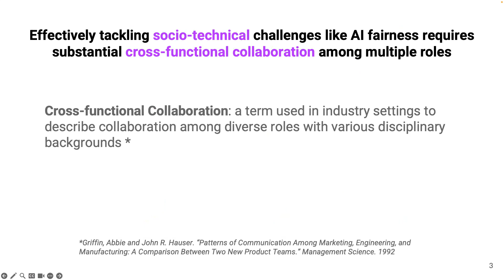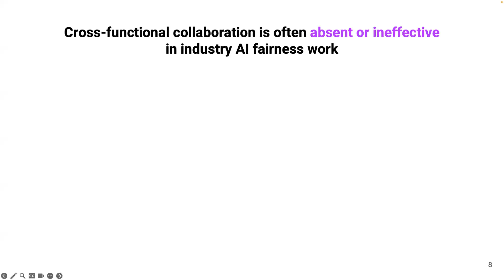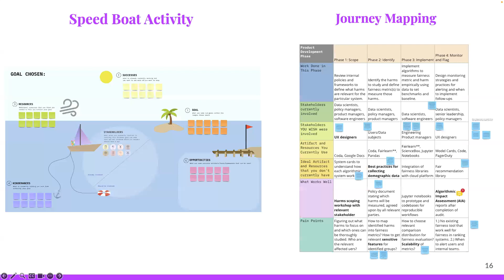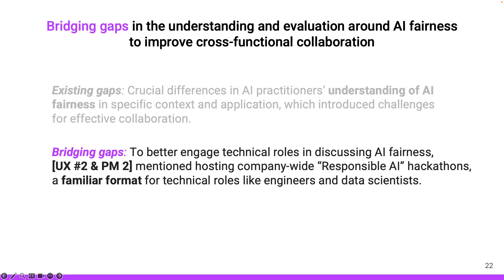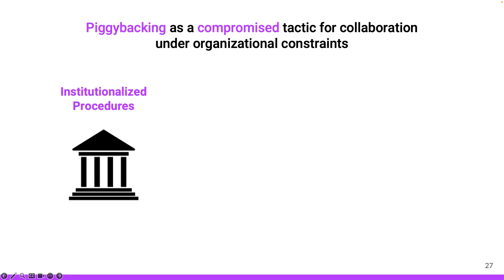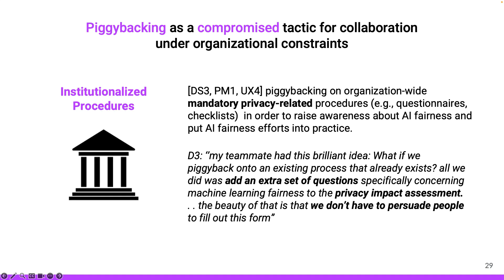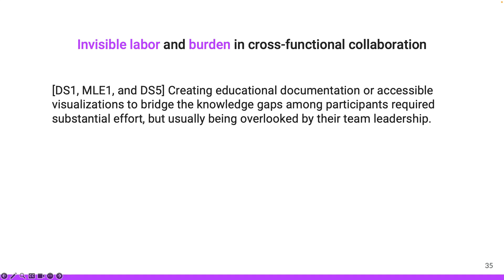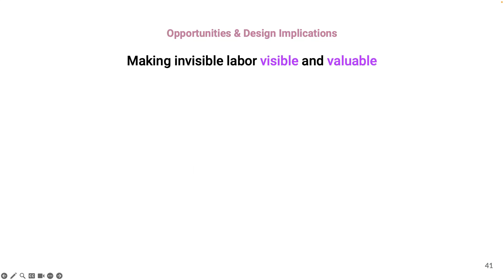Uncovering the Practices and Opportunities for Cross-functional Collaboration around AI Fairness...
Title: Uncovering the Practices and Opportunities for Cross-functional Collaboration around AI Fairness in Industry Practice

Authors: Wesley Hanwen Deng, Nur Yildirim, Monica Chang, Motahhare Eslami, Kenneth Holstein and Michael Madaio